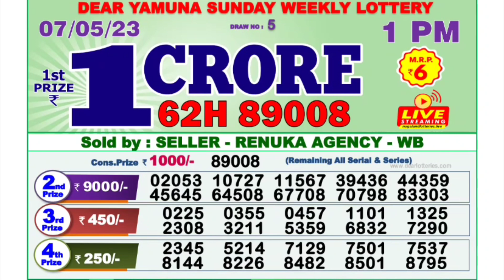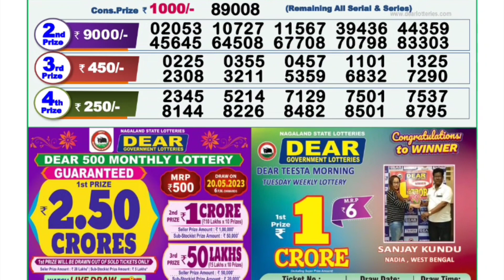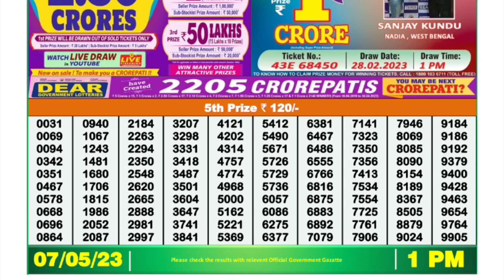🔴LIVE Morning 01:00 P.M. Dear Nagaland State Lottery Result Today ।। Date-07/05/2023 ।।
1) Nagaland state lottery today result,2) Nagaland state lottery today result live,3) Nagaland state lottery today result 4) Nagaland state lottery today result morning live,5) Nagaland state lottery today result 1 p.m.,6)
8) Nagaland state lottery result today 1p.m. ,9) Nagaland state lottery today result live draw,10Nagaland state lottery today result 1p.m.,7)